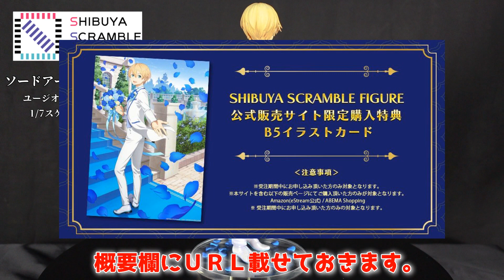「SAOみんなのフィギュア」企画で堂々1位を獲得したユージオの初スケールフィギュアが登場！【渋スク】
ソードアート・オンライン アリシゼーション
ユージオ ‐白スーツVer.-

ソニー Vlog用カメラ VLOGCAM シューティンググリップキット ZV-1

ソニー ビデオカメラ Handycam 光学30倍 内蔵メモリー64GB ブロンズブラウンHDR-CX680

【五等分の花嫁】二乃先生の等身大アクリルスタンドが我が家に来てしまった！東大合格間違いなし！

【レム偽物フィギュア検証】正規品フィギュアのクオリティの凄さを再確認できる動画。

【五等分の花嫁】二乃欲しさに引いてたら恐ろしい数を引いてしまっていた．．．。【きゃらっとくじ】